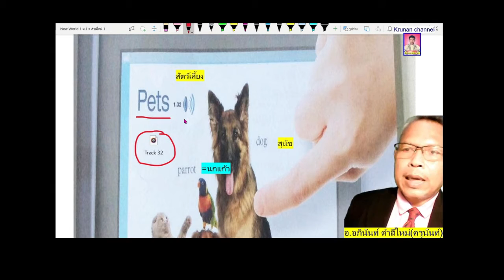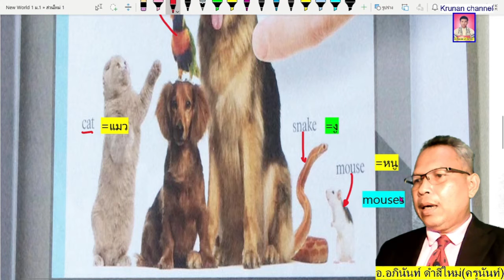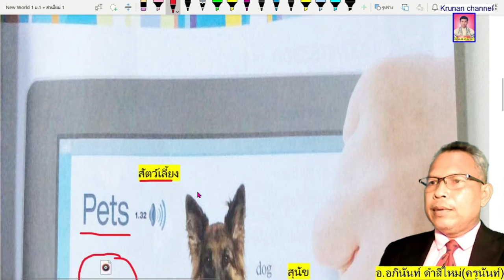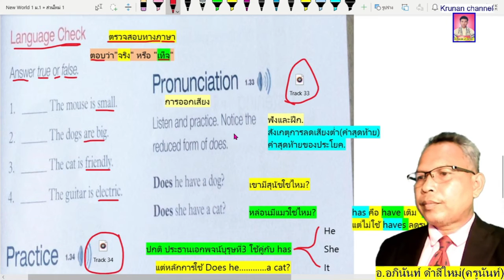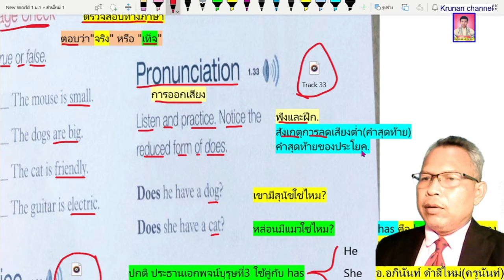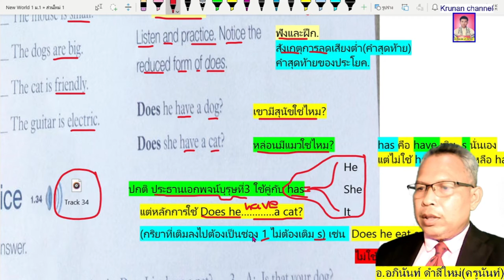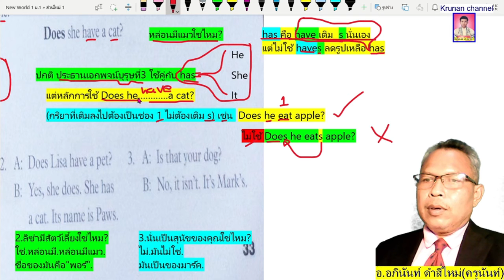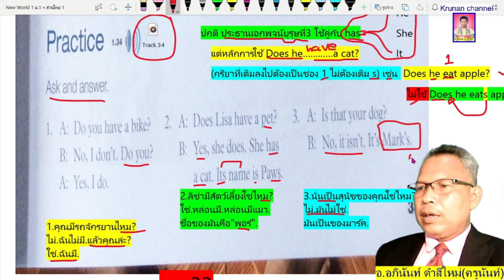New World1 หน้า 33 ตำราเรียนวิชาภาษาอังกฤษ ม.1 ของสำนักพิมพ์ไทยวัฒนาพานิช ครูอภินันท์สอนให้ทุกหน้า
กระผม นายอภินันท์ ดำสีใหม่..ปริญญาตรีคณะมนุษยศาสตร์(เอกภาษาอังกฤษเกียรติยม) จากมหาจุฬาลงกรณราชวิทยาลัย พธ.บ.รุ่นที่ 36 ได้เป็น Youtuber สอนวิชาภาษาอังกฤษ โดยนำตำราเรียนมาสอนให้ทุก ๆ หน้า ตอนนี้ที่ทำคลิปจบไปแล้วตั้งแต่หน้า 4-108 คือหนังสือ Access 3 (สำหรับม.3) ,เฉลยข้อสอบโอเน็ต(o-net) วิชาภาษาอังกฤษ ทั้ง 3 ระดับชั้นเรียนคือ ป.6,ม.3และม.6 และตอนนี้กำลังทำคลิปตำราเรียนชั้นประถมศึกษาปีที่5(ป.5) ชื่อหนังสือ Say Hello5 ,และหนังสือ New World1 สำหรับชั้นมัธยมศึกษาปีที่1(ม.1) หรือมีรายการบันเทิงนิดหน่อย(คลิปการแข่งขันฟุตบอลของลูกชาย และคลิปร้องเพลงลูกทุ่งของครูเอง(ชอบอิอิ) ท่านสามารถพิมพ์ลงไปใน Google search ว่า"Krunan channel"  หรือ  "เรียนภาษาอังกฤษกับครูอภินันท์ฟรี" ท่านก็สามารถเข้าชมคลิปต่างๆ ดังกล่าวได้ทั้ง 2 ช่องทาง คือในช่อง youtube ชื่อช่อง "krunan channel" และในเฟสบุ๊คแฟนเพจ: ชื่อว่า"เรียนภาษาอังกฤษกับครูอภินันท์ฟรี" ขอขอบคุณทุก ๆท่านนะครับผม